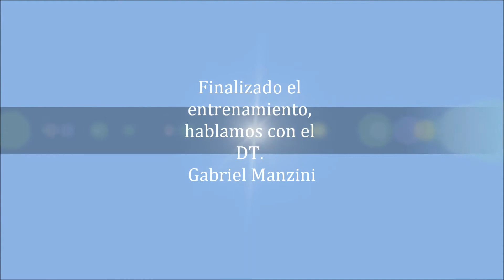Inicio de Pretemporada